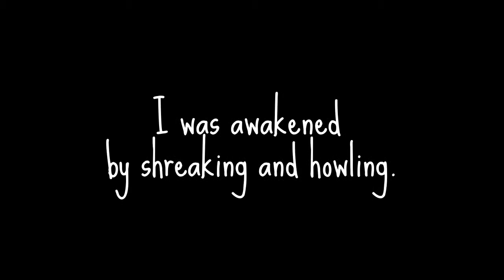monkeys of Keage 蹴上の猿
May 19, 2015 - I woke up today because there were monkeys playing outside my apartment.  There are monkeys in the mountains around Kyoto and occasionally they come into the city.  I tried to get video of them playing on my neighbors" roofs.

(In this video, I misspelled "shriek"!)

京都  蹴上 Kyoto Keage